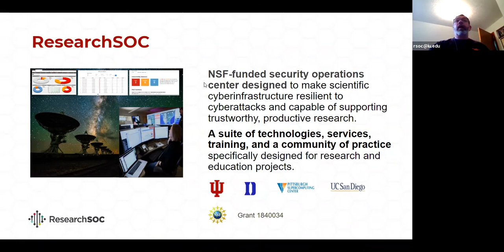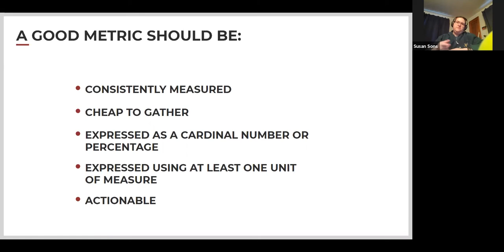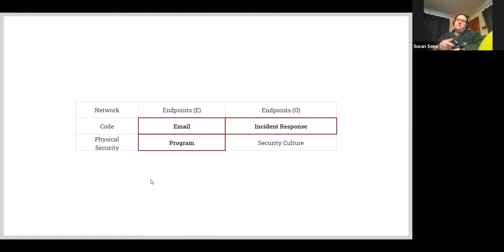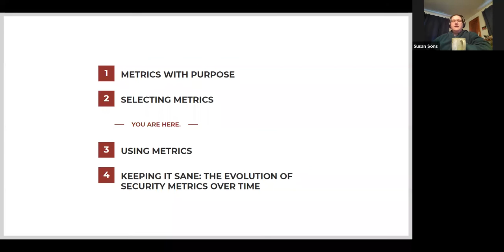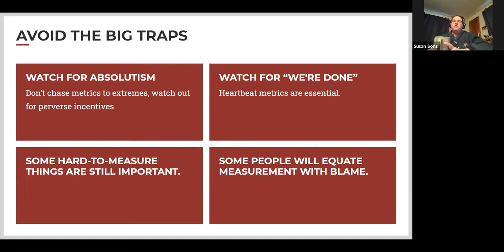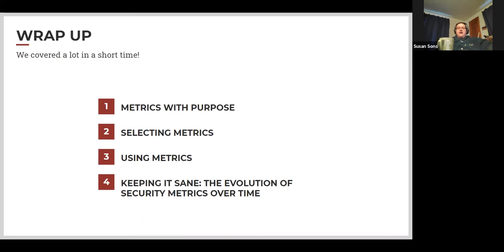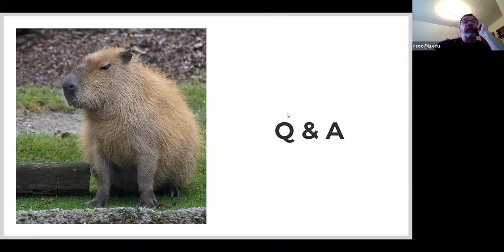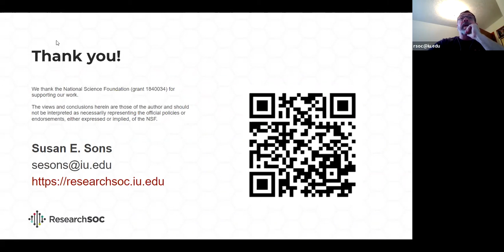How to use operational cybersecurity metrics to make operations more effective March 19, 2020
How to select and  use operational cybersecurity metrics to make cybersecurity operations more effective March 19, 2020